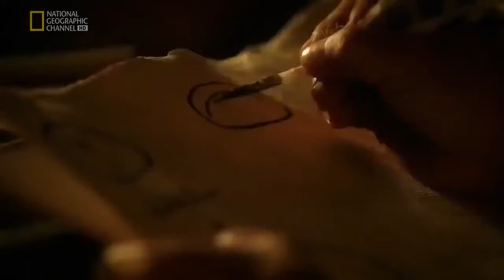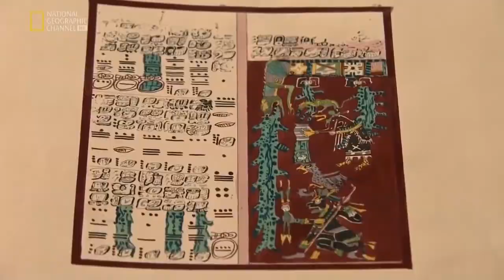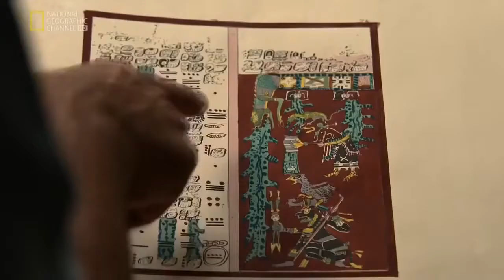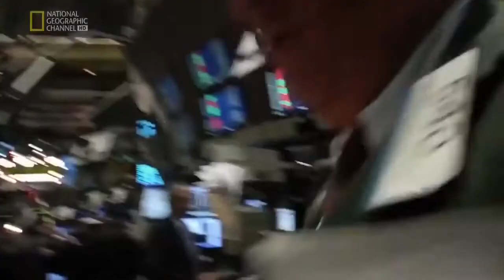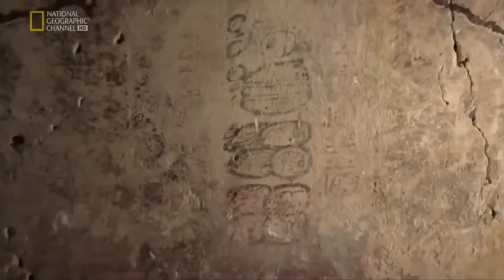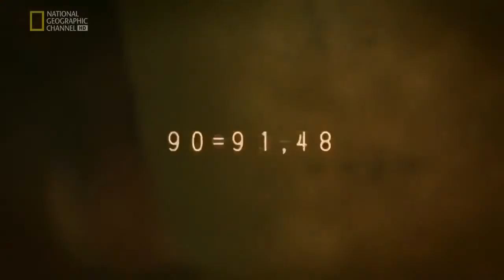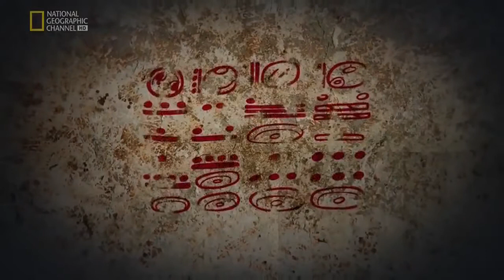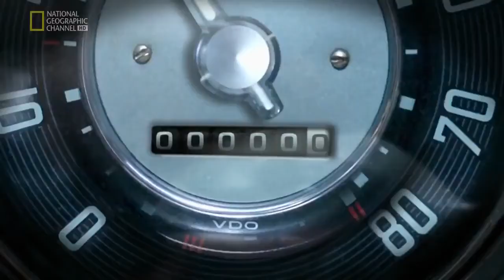National Geographic History Documentary Maya Underworld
Get More National Geographic:
Classic period rule was centered on the concept of the "divine king", who acted as a mediator between mortals and the supernatural realm. Kingship was patrilineal, and power would normally pass to the eldest son. A prospective king was also expected to be a successful war leader. Maya politics was dominated by a closed system of patronage, although the exact political make-up of a city varied from city to state. By the Late Classic, the aristocracy had significantly increased, resulting in the corresponding reduction in the exclusive power of the divine king. The Maya civilization developed highly sophisticated artforms, and the Maya created art using both perishable and non-perishable materials, including wood, jade, obsidian, ceramics, sculpted stone monuments, stucco, and finely painted murals.

Maya cities tended to expand haphazardly, and the city center would be occupied by ceremonial and administrative complexes, surrounded by an irregular sprawl of residential districts. Different parts of a city would often be linked by causeways. The principal architecture of the city consisted of palaces, pyramid-temples, ceremonial ballcourts, and structures aligned for astronomical observation. The Maya elite were literate, and developed a complex system of hieroglyphic writing that was the most advanced in the pre-Columbian Americas. The Maya recorded their history and ritual knowledge in screenfold books, of which only three uncontested examples remain, the rest being destroyed by the Spanish. There are also great many examples of Maya text found on stelae and ceramics. The Maya developed a highly complex series of interlocking ritual calendars, and employed mathematics that included one of the earliest instances of the absolute zero in the world. As a part of their religion, the Maya practiced human sacrifice.